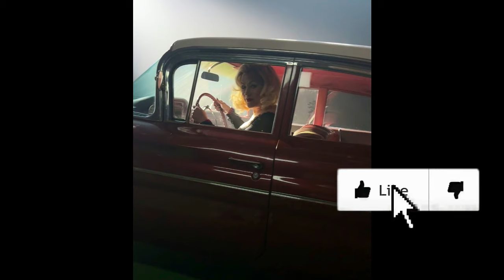Scream 7 (Writers) Update, CHUCKY Season 3 Wraps, MaXXXine News, The Faculty Remake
Scream 7 lost its director Christopher Landon, but Landon also had a hand in Ghostface's writing process. MaXXXine is coming in 2024 and Michelle Monaghan has some exciting comments. What else can you expect from her during Ti West's conclusion to the X trilogy? Chucky Season 3 has wrapped filming (at least for Jennifer Tilly) it seems. The Faculty is reportedly getting a remake from Robert Rodriguez.

0:00 Intro
0:14 The Faculty Remake
2:19 Scream 7
4:15 MaXXXine
5:55 Chucky Season 3
8:03 Outro